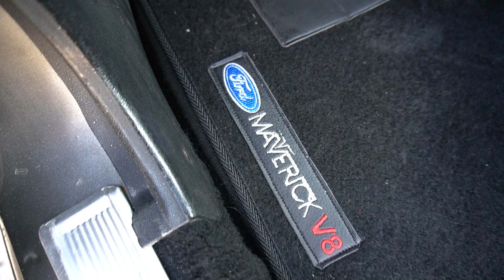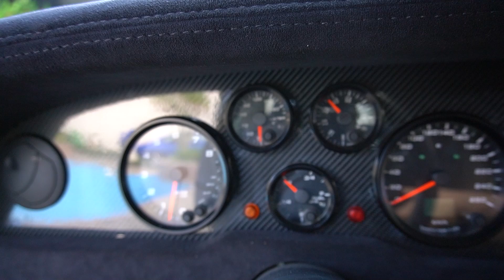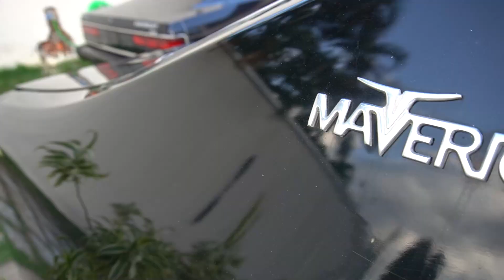A Garagem dos sonhos!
Uma resenha com Alef sobre a reforma do Maverick "Eleanor" e outros Muscle Cars que você precisa conhecer!!!
Um verdadeiro sonho!

Comenta aí fera!